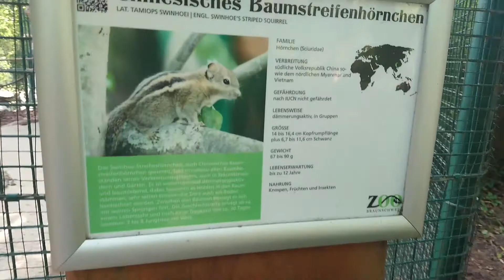Zoo Braunschweig Sincap